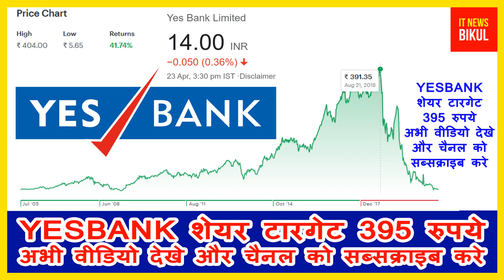Yes Bank Limited Share Q4 Result Announcement Big Profit | Yes Bank Share Price Breaking News Today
Yes Bank Limited Share Q4 Result Announcement Big Profit |Yes Bank Share Price Big Breaking News Today
goog
feye
amazon ec2
bronx car accident lawyer
bank nifty chart investing
nippon india nifty smallcap 250 index fund
personal injury lawyer brooklyn
chrome
google